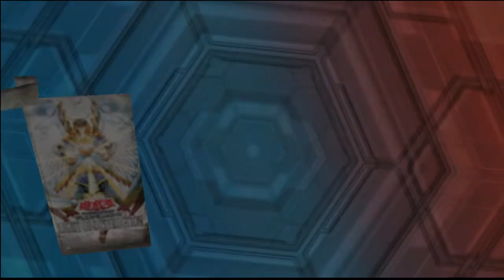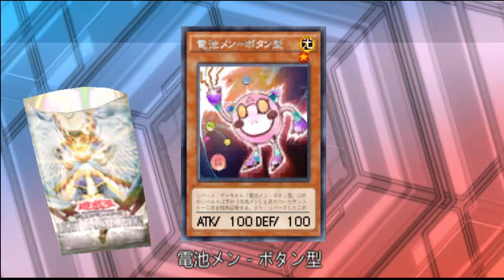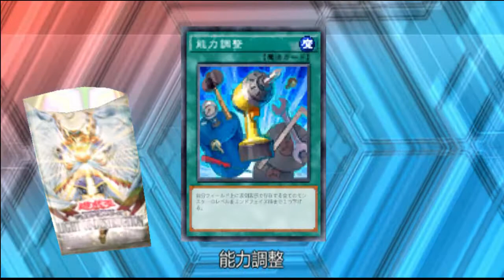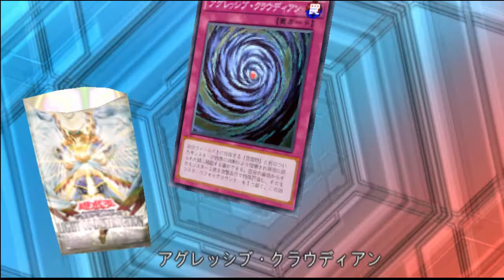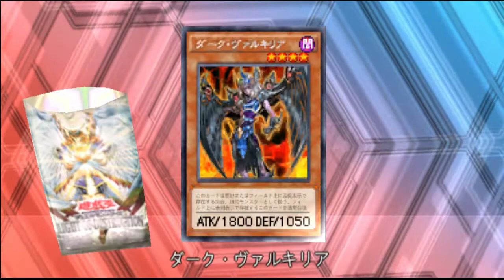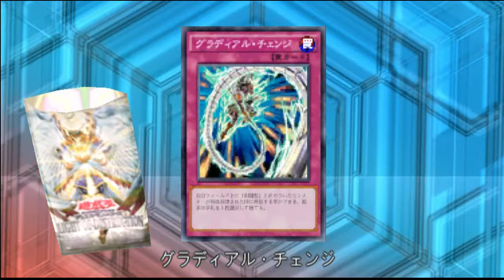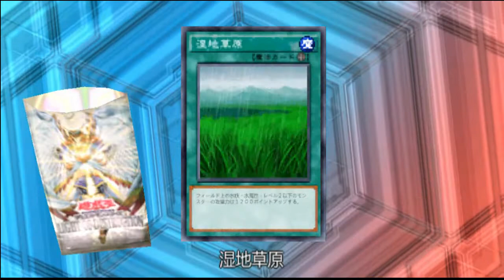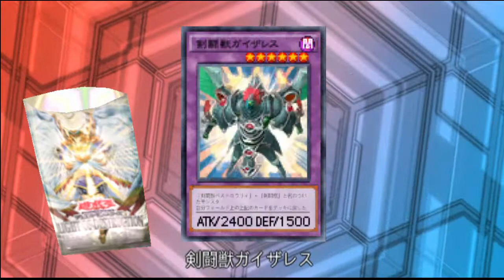Light Of Destruction